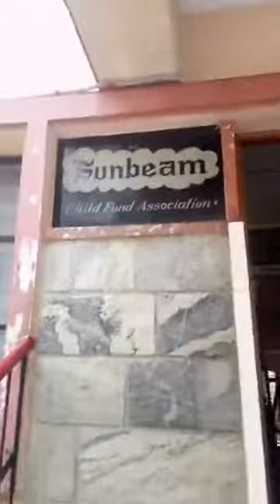Ganesha statue making by Kids at Sunbeam Child Fund Association JP Nagar Bengaluru